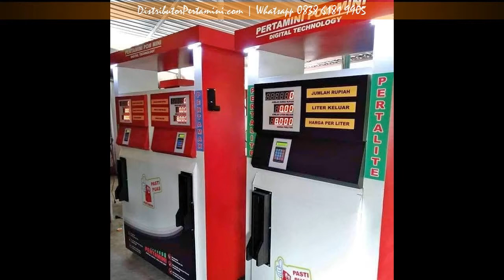0838 6181 9905 WA pom mini bekas daerah cibitung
Bingung nyari kerjaaan tidak dapat?

Mau nyari tambahan pendapatan?

Tetap ada penghasilan saat masa pensiun.

Usaha selalu yg banyak pembeli.

. ya investasi pom mini.

Distributorpertamini.com adalah penyedia mesin Pom Mini yang canggih, mirip dengan SPBU Aslinya, dengan harga yang sangat terjangkau. Kami siap melayani pengiriman ke Seluruh Indonesia dan garansi sampai di tempat Anda.

Beberapa fasilitas Distributorpertamini.com yang akan kami berikan kepada anda :

✅ Professional
✅ Praktis
✅ Terpercaya
✅ Gratis Biaya Pemasangan
✅ Gratis Pengiriman
✅ Design Stiker